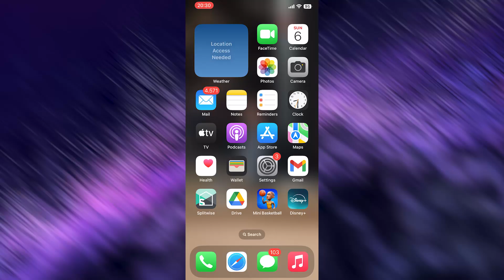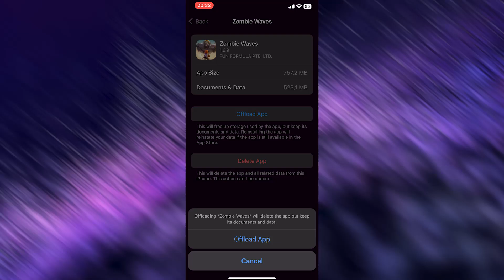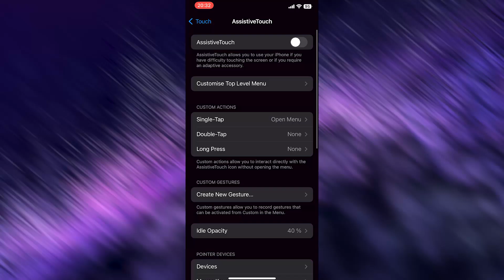8 Ball Pool - How To Fix 8 Ball Pool Crashing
How To Fix 8 Ball Pool Crashes,
how to fix Crashes in 8 Ball Pool ,
8 Ball Pool Crash Fix,
8 Ball Pool keeps crashing,
8 Ball Pool crashing since update,
8 Ball Pool crashed,
How to fix 8 Ball Pool crash on PC,
8 Ball Pool Crashing fix pc,
8 Ball Pool crashing fix,
fix crash 8 Ball Pool ,
how to stop 8 Ball Pool from crashing,
8 Ball Pool crashing on launch,
8 Ball Pool crashing windows 11,
8 Ball Pool keeps crashing,
8 Ball Pool crash report fix,
8 Ball Pool crash fixes,
8 Ball Pool crashing when joining party,